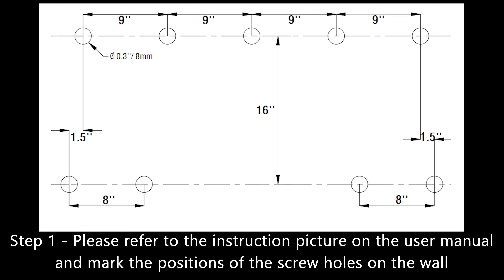TURBRO Reflektor BR58 Wall Mounted Electric Fireplace Installation Guide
TURBRO Reflektor Electric Fireplace Heater Installation Guide -- Wall Mounted.